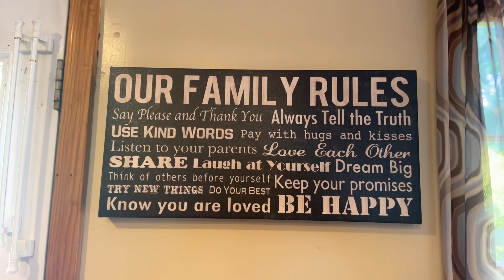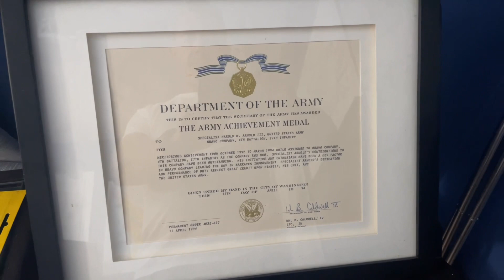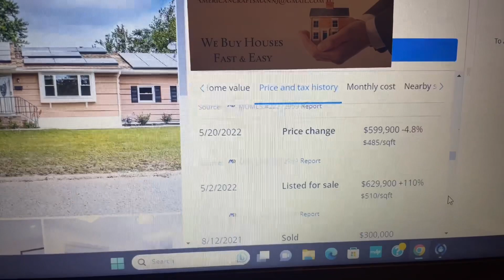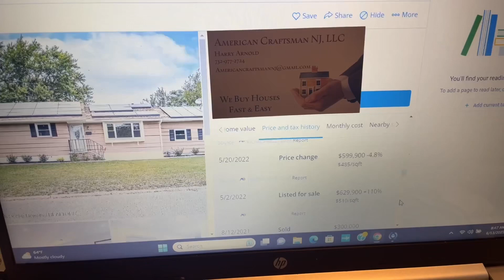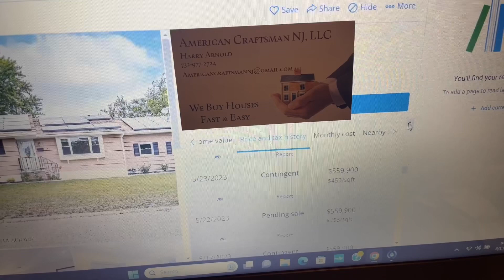How to sell your house and stop the insanity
Calling someone, or something, “crazy” is not politically correct- “insanity” has a more dramatic ring to it too!

We perpetuate the insanity when we price houses too high.

Stop the insanity!